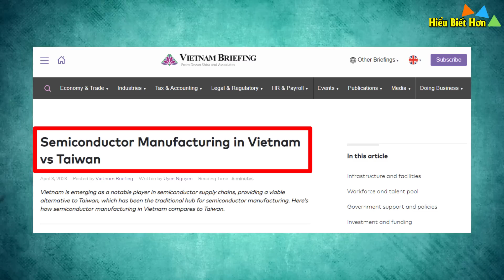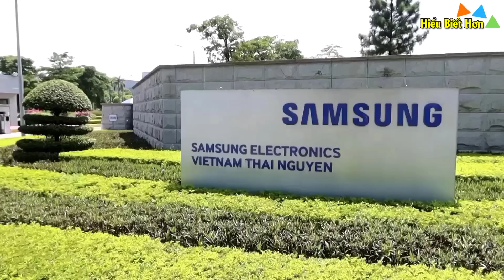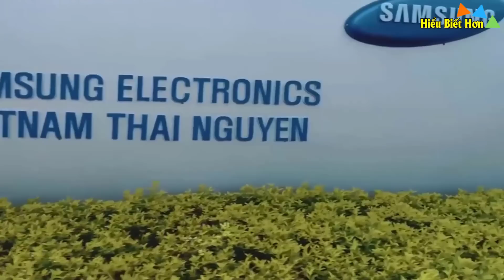Vì sao Mỹ muốn Việt Nam sản xuất chip thay thế Đài Loan ?